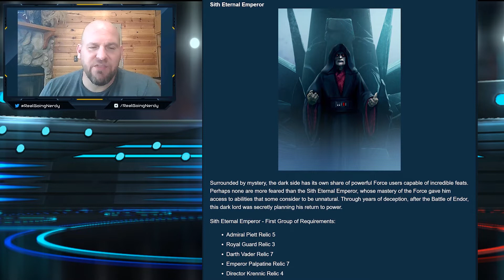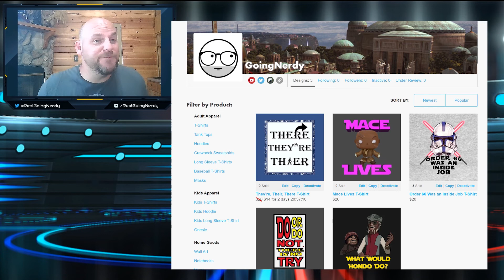Is the Mandalorian Armorer Coming to Star Wars Galaxy of Heroes (SWGOH)?!? New Marquee Inbound?!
With the new data-mined information from Capital Games (CG), we have to speculate what new characters are coming to Star Wars Galaxy of Heroes (SWGOH). Much speculation revolves around the next Galactic Legends, Grand Master Luke Skywalker and Sith Eternal Emporer. But these may be red herrings.
Those SWGOH players who follow the character release timeline know that we are more likely to get a character from the Disney+ streaming service The Mandalorian.
The character I believe to be coming to Star Wars Galaxy of Heroes in the next marquee event will be none other than the Mandalorian Armorer. This is the way.